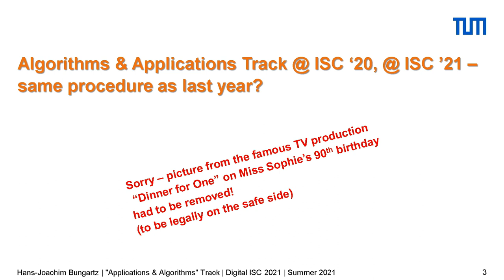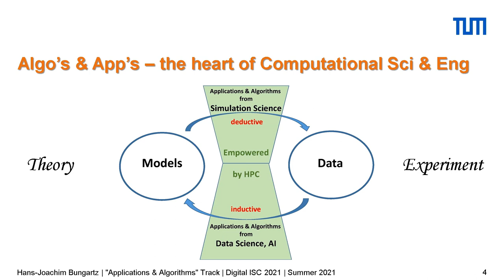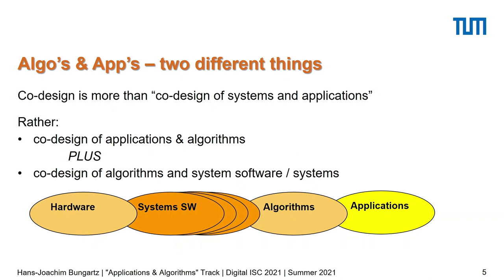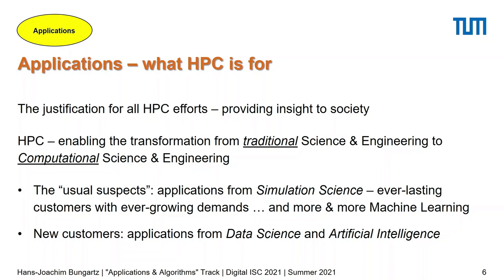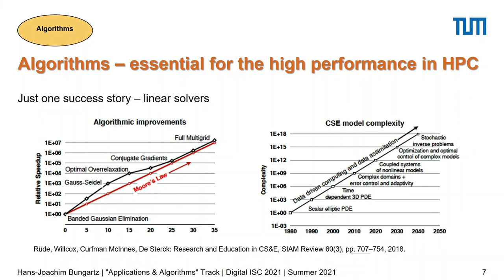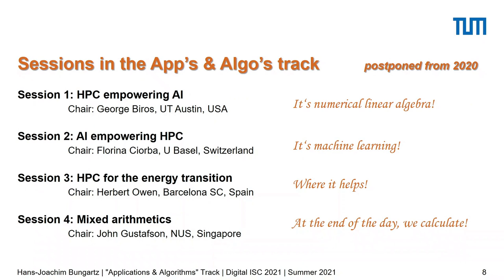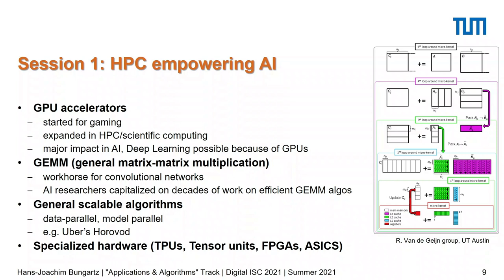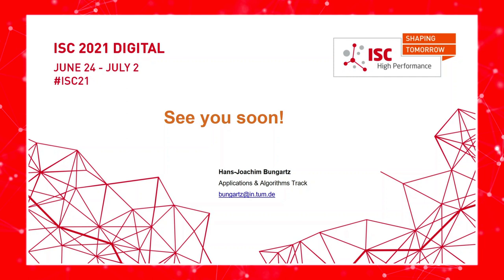ISC 2021 Digital Applications & Algorithms - Introduction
The topic of applications and algorithms, which falls under the ISC 2021 Digital invited program is led by track chair Prof. Hans-Joachim Bungartz of the Technical University of Munich.